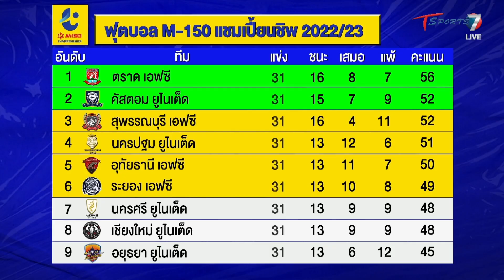ตราดนำจ่าฝูง ไทยลีก 2 ต่อ หลังเปิดบ้านชนะอุทัยธานี 2-1 | ลุยสนามข่าวเย็น | 3 เม.ย. 66 | T Sports 7